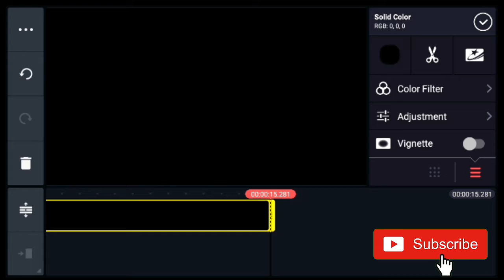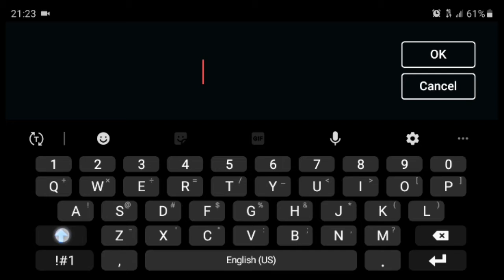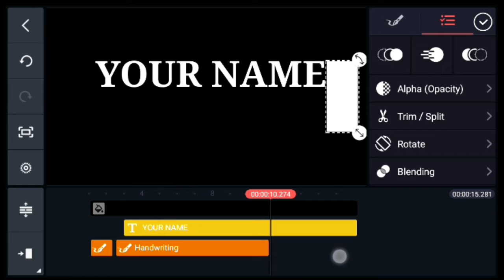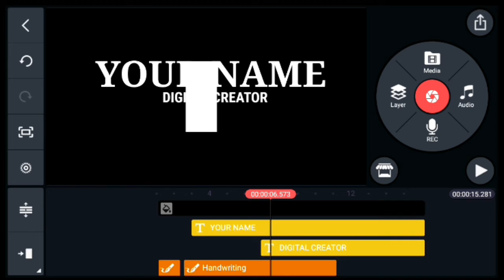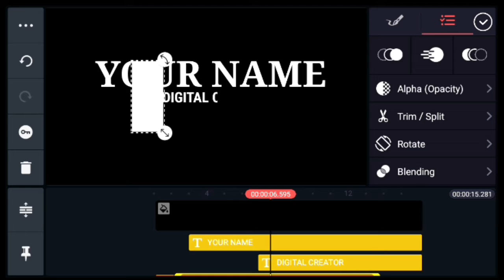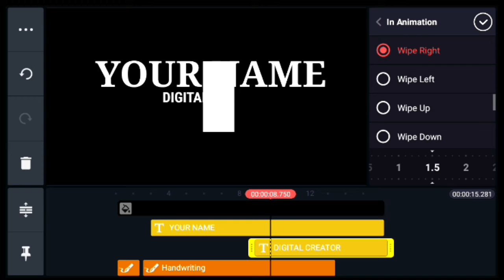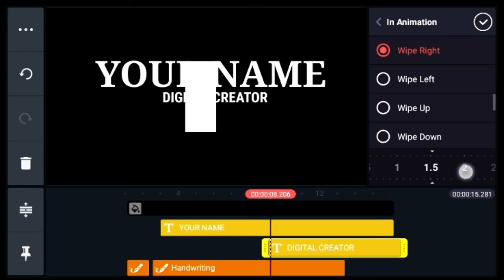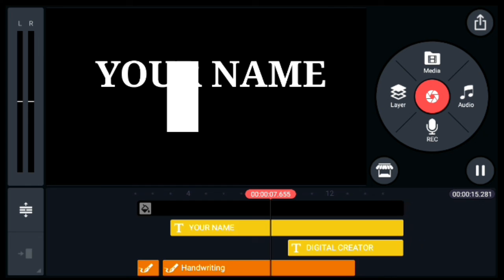how to make a simple intro in kinemaster. PT1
Welcome, I hope you will enjoy this video.

Today I am going to show you how to make
a simple intro video to start your  business Youtube Channel with kinemaster.

INTRO TIPS :

Short
Simple
Spicy
On  Point

OPTGAMER491